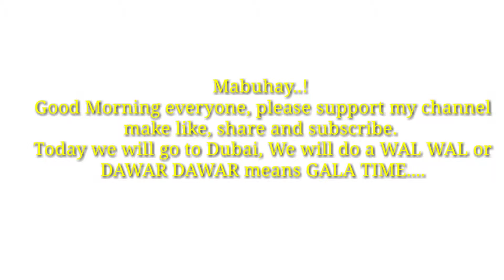WAL WAL, DAWAR DAWAR IN DUBAI